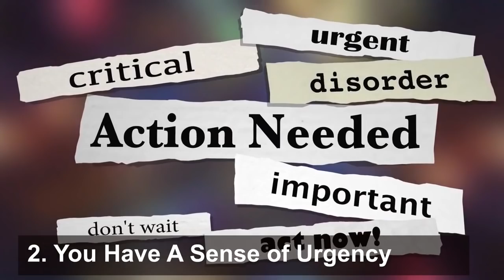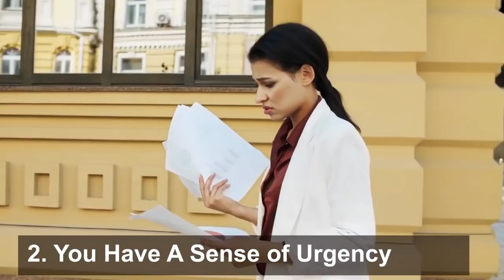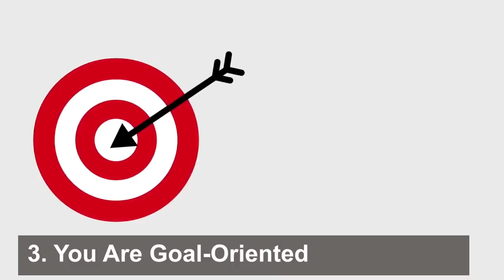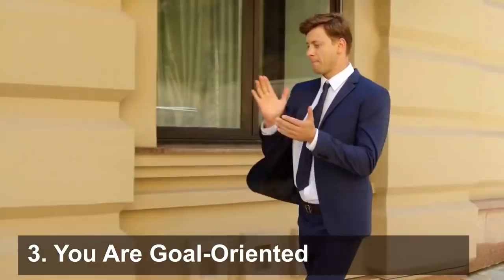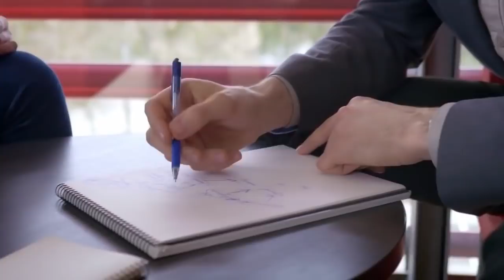3 Signs You Will Become Rich Someday